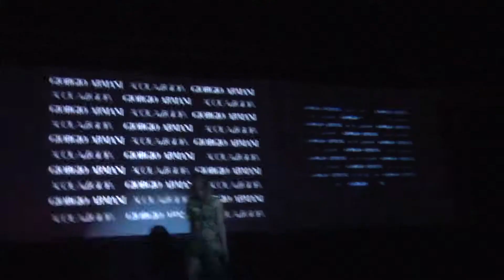Lola Armani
Show exclusivo de Lola Ponce en el  evento de Giorgio Armani.